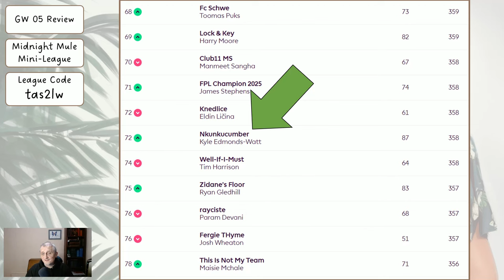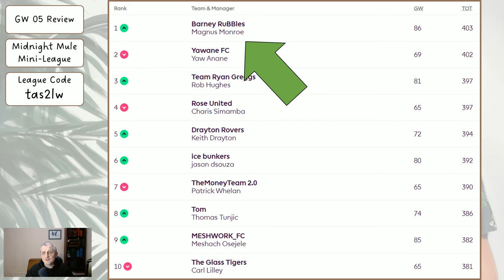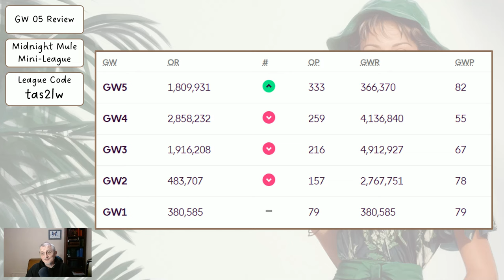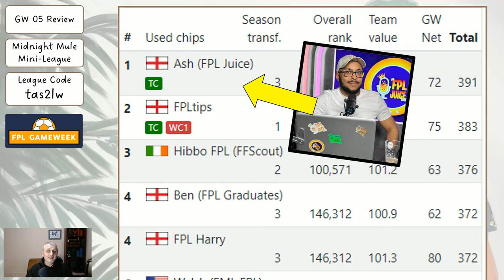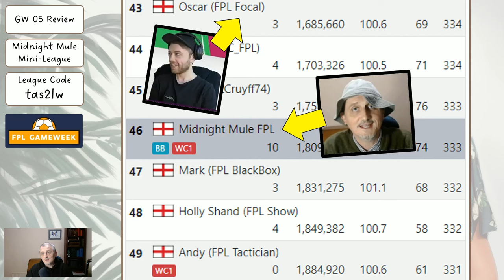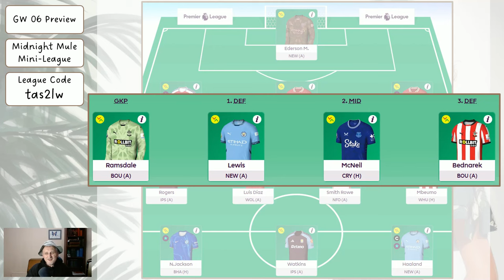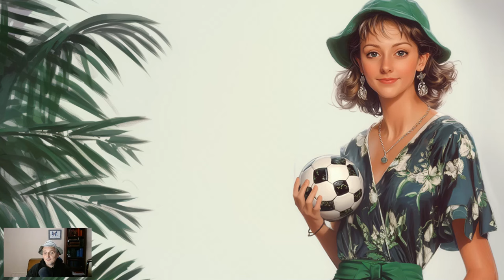FPL gameweek 6 - My Team Reveal - 8 Point Hit - No Wildcard ...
In this video I show you who is doing well in the Midnight Mule Mini-league, and then I show you how I did and what my plans are for the upcoming fantasy football gameweek 6 in the FPL ... in which I have so far taken an 8 point hit this week!

This season, I am intending to make lots of transfers (taking hits) in the first few weeks, and then chase rank with a superior squad of players

** FREE ** content creators mini league

Thanks,

Midnight Mule